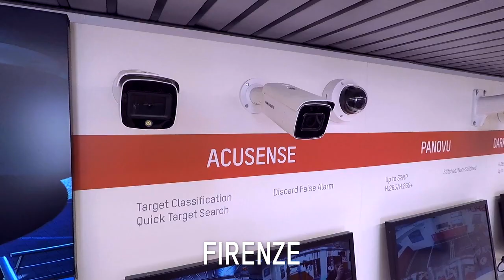Hikvision Roadshow 2019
Benvenuti nella convergenza